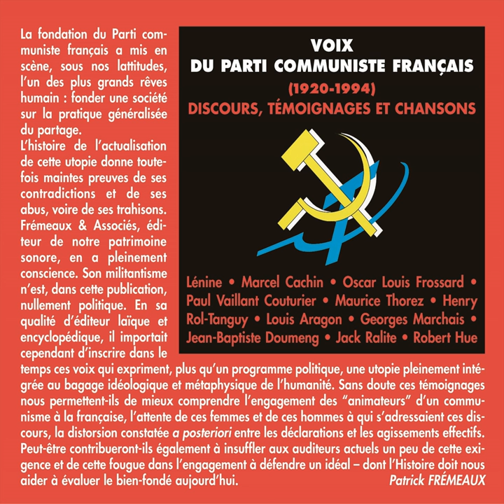Enregistrement du 21 septembre 1944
Enregistrement du 21 septembre 1944 · Maurice Thorez

Voix du Parti communiste français 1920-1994

Narrator: Maurice Thorez
Composer: Maurice Thorez
Author: Maurice Thorez